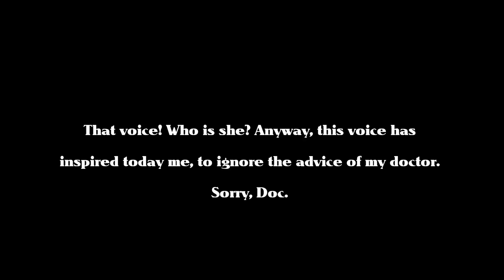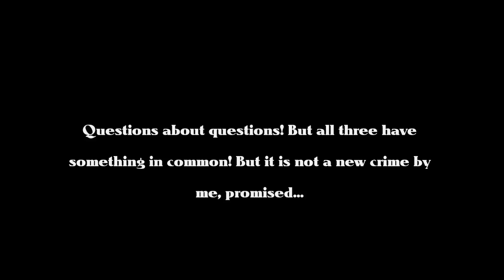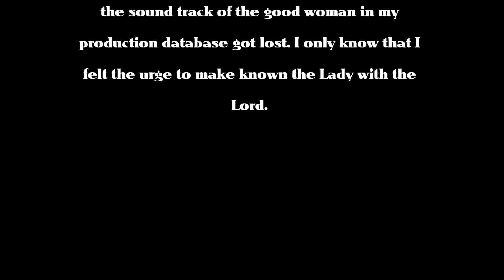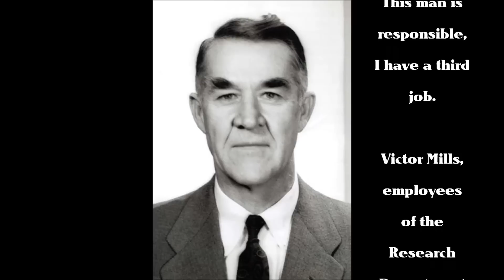Dry me, Baby (HD) Premium Rock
very personal